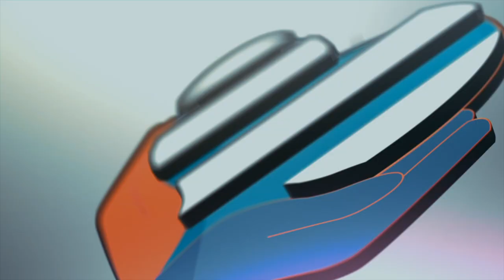Noël avant l'heure pour l'Institut Saint-Pierre !